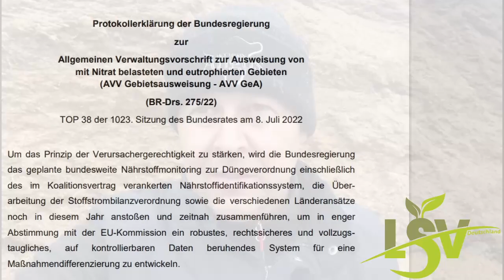Claus Hochrein - Wir waren bei Cem Özdemir, kurzes Fazit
LSV Deutschland beim Ministergespräch!
Am heutigen Donnerstag Vormittag folgte ein Team des LSV Deutschland der Einladung des Bundeslandwirtschaftsministers Cem özdemir und der Staatssekretärin Dr. Ophelia Nick ins Bundesministerium für Landwirtschaft & Ernährung in Berlin.